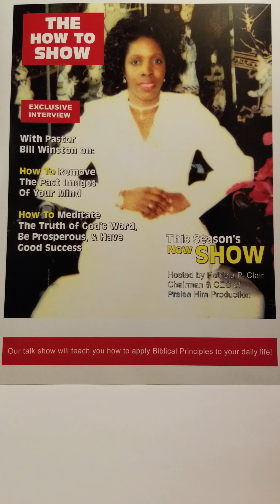Prophetic Word of Revelation The How-To Show (pt 2) Lady Gina Pearson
THIS HOW-TO SHOW SEGMENT WAS TAPED
IN 2001 LIVE ON THE HOW -TO SHOW RADIO BROADCAST. THE SHOW WAS ONE OF A KIND. LADY GINA PEARSON WAS OUR GUEST SHARING HER STORY ABOUT 'HOW TO KNOW THE ROLE OF A FIRST LADY. HOSTED BY PATRICIA P. CLAIR. THESE & OTHER SEGMENTS ARE MADE AVAILABLE.

TUNE IN TO MY LIVE STREAMING CALLED, SOUNDING OF THE TRUMPETS ON THE 1ST & 3RD MONDAY OF THE MONTH AT 4:45PM CST

IF YOU WOULD LIKE TO BE SAVED SAY ROMANS 10:9 (KJV)  UNTO GOD & FORGIVE.